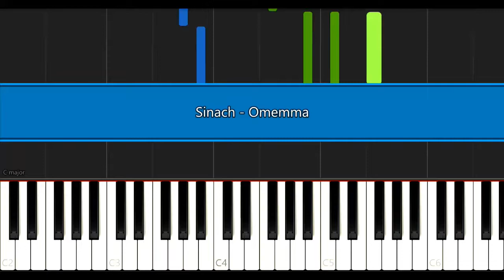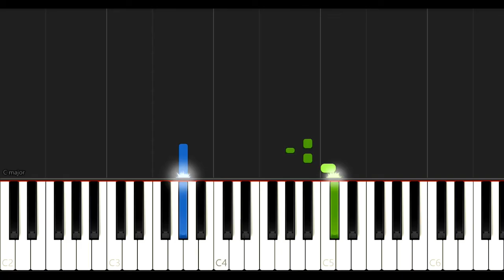Sinach - Ommema | EASY PIANO TUTORIAL BY EXTREME MIDI